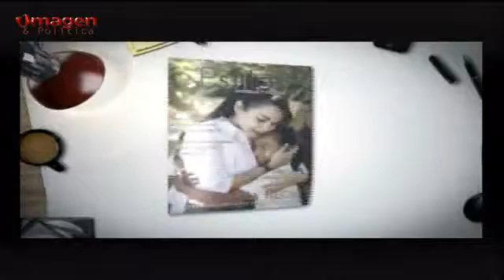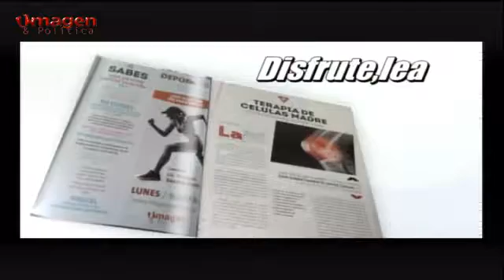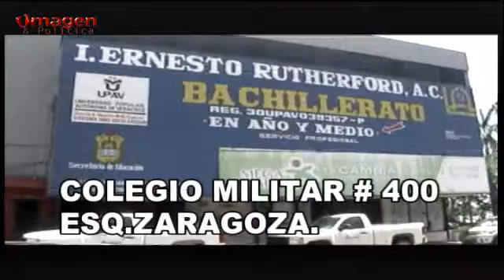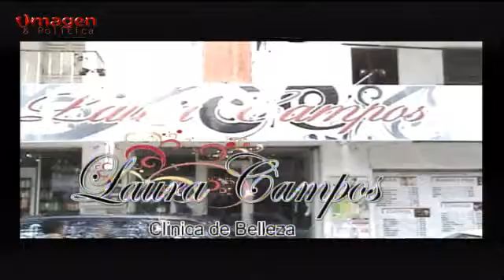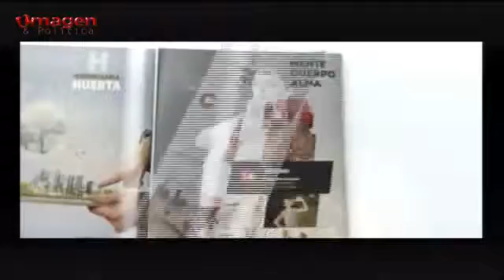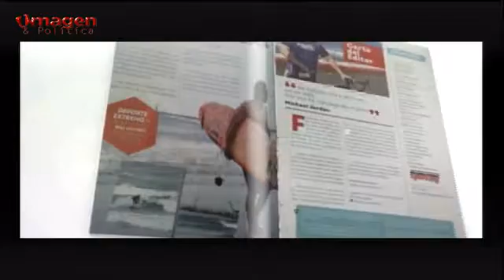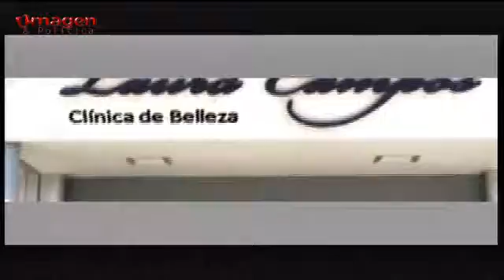Las noticias al Día 04 OCTUBRE2016